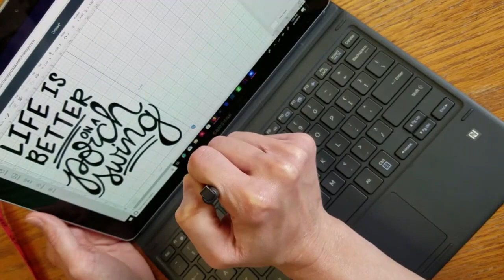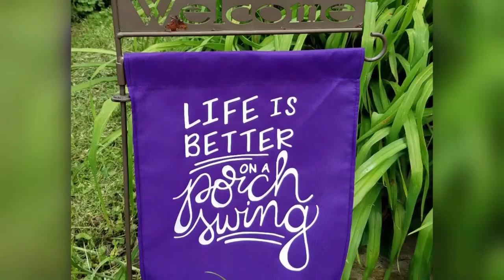DIY Garden Flag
A short sewing & HTV tutorial for making a garden flag.